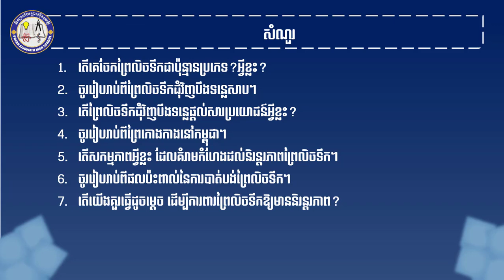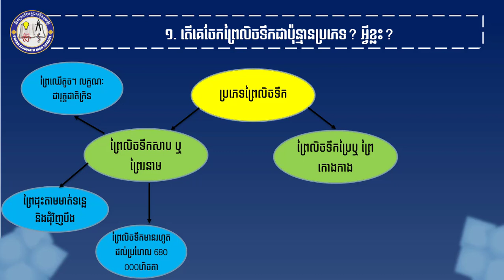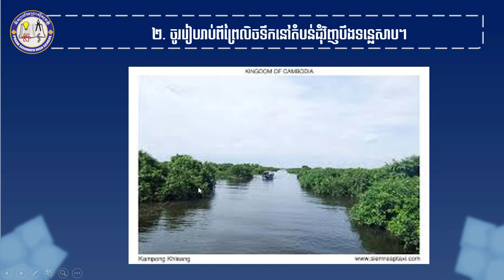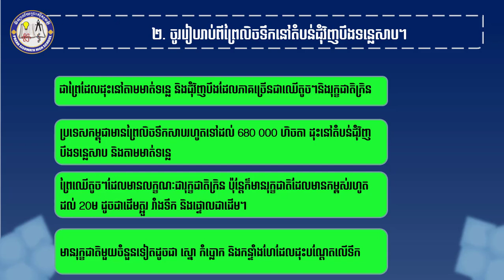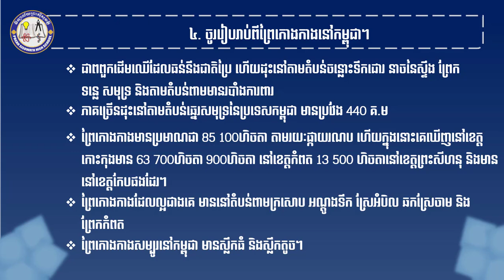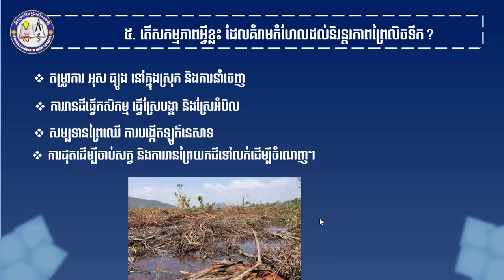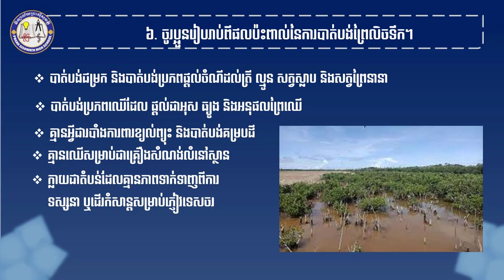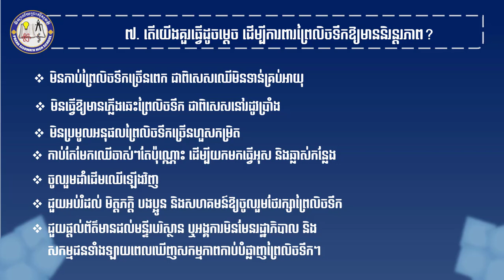2 K7ESQ&AEP11 ជំពូក៣ មេរៀនទី២ បញ្ហាបរិស្ថានចំពោះព្រៃលិចទឹក